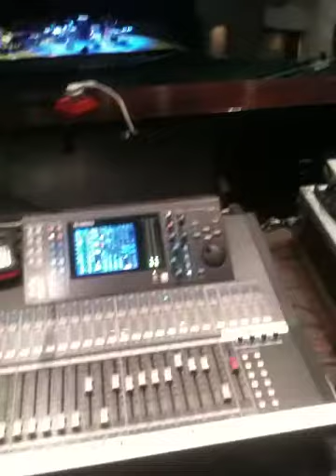Julian Velard sup. ft. Jamie Cullum USA Tour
With more than 40 years experience, CHAPS PA provides Sound Equipment Hire and PA Hire services to the music industry in the Surrey and London area, and also to the rest of the UK and Europe.

We provide a high quality audio experience for large and small concerts, conferences, private events and more.

Our Clients:
JAMIE CULLUM
DAVID SYLVIAN
NEWTON FAULKNER
ABBEY ROAD STUDIOS
BILLINGSGATE FISH MARKET
TRAFALGAR SQUARE
SHEPHERD’S BUSH EMPIRE

Chaps PA provides sound systems for all music genres, including live performances, parties, theatres and corporate events. We provide a professional and affordable service tailored to the clients needs.

Our high spec d&b audiotechnik sound system can be hired for all types of events and functions, for any size venue, for any number of people. Our team will deliver and install your optimum sound system, and provide you with an engineer and stage hands.